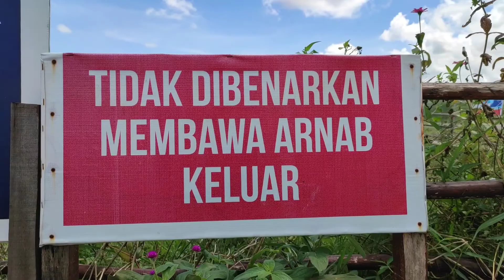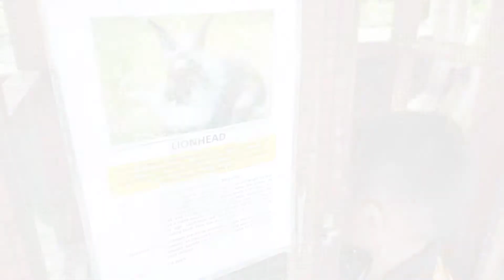Karanahan View, Kota Belud Sabah.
Video Recording
1. Xiaomi Note 10 Lite

Gimbal
1. Zhiyun Smooth 4

Video Editor
1. Inshot (Android)